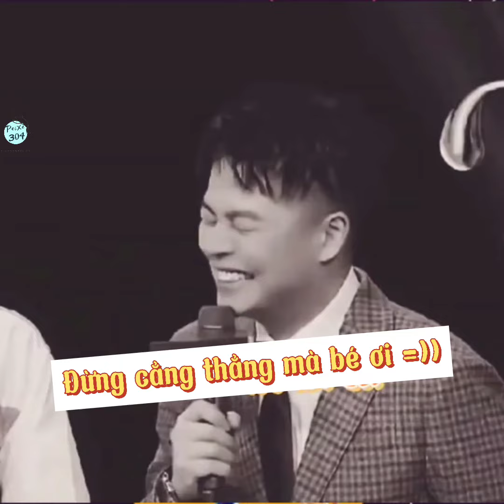[VIETSUB] Series nhà ngôn ngữ học Tống Á Hiên (phần 1: Tiếng Sơn Đông)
Chắc các bạn đều biết em bé Tống nhà mình là giai Sơn Đông ha. Giai Sơn Đông nổi tiếng là nam tính, thân cao mét tám, sức dài vai rộng đúng chuẩn đàn ông đích thực đấy các bạn =))))

Vậy hôm nay chúng ta cùng nghe bạn Tiểu Tống trổ tài nói tiếng Sơn Đông nhé, mặc dù mỗi lần bạn nói là các anh em lại được mẻ cười vỡ bụng 😂😂😂

❗️Bản vietsub là sản phẩm của Peixe 304, eu saudades tuas •Tống Á Hiên 宋亚轩• . Vui lòng không re-up dưới bất cứ hình thức nào.